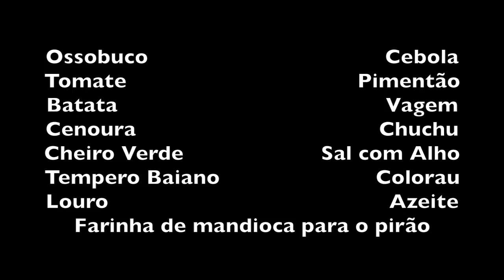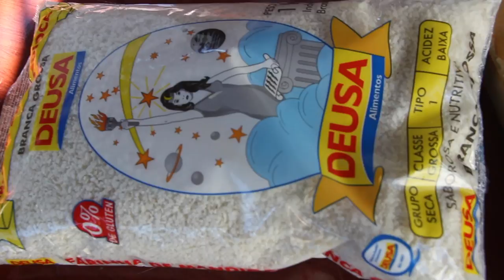OSSOBUCO COM LEGUMES DA ALEXANDRINA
INGREDIENTES

Ossobuco                                      Cebola
Tomate                                     Pimentão
Batata                                           Vagem
Cenoura                                       Chuchu
Cheiro Verde                      Sal com Alho
Tempero Baiano                         Colorau
Louro                                             Azeite

Cortar as cebolas e fritar no azeite até dourar.
Fritar os pedaços de carne por 5 minutos, adicionar sal com alho, tempero baiano, colorau a louro e despejar água para cozimento. Deixar na pressão por 40 minutos ou até amolecer, dependendo dela ser mais macia ou dura (boi velho ou vitelo)

Cortar os legumes em pedaços grandes, deixando a cebola inteira.
Depois de cozida a carne, separar e cozinhar os legumes e o cheiro verde na água do cozimento do ossobuco.

Quando os legumes estiverem cozidos, separar o caldo para fazer o pirão com a farinha de mandioca que é despejada aos poucos. Fazer o pirão bem mole porque serve de molho para a carne.
Acompanha arroz.

Bom Apetite!